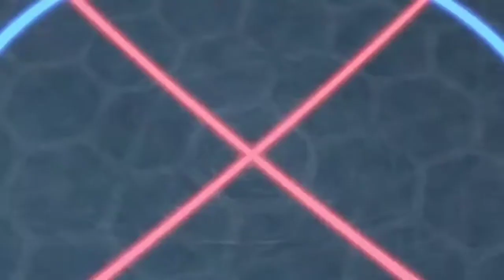Beyblade Burst Superking [AMV] | Episode 15 | Lane VS Lui